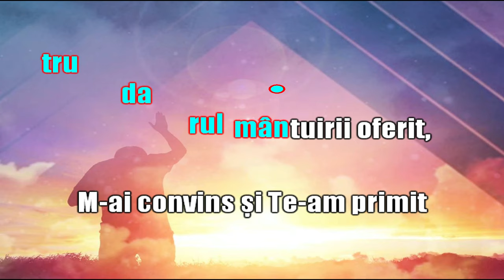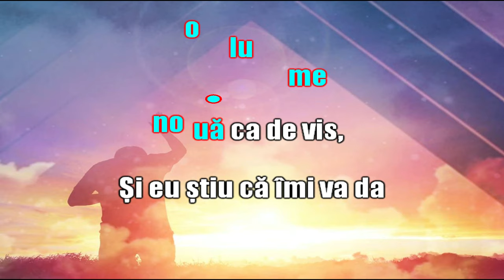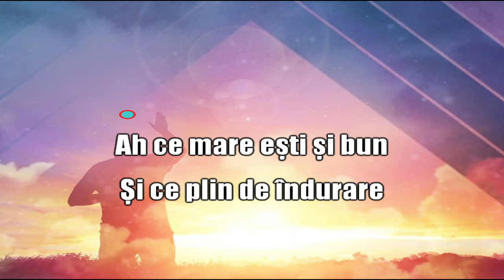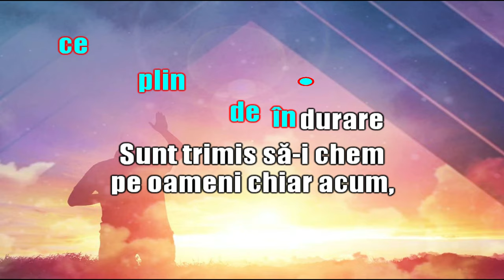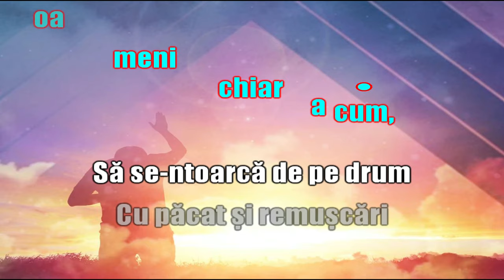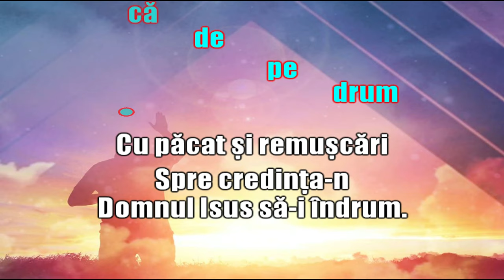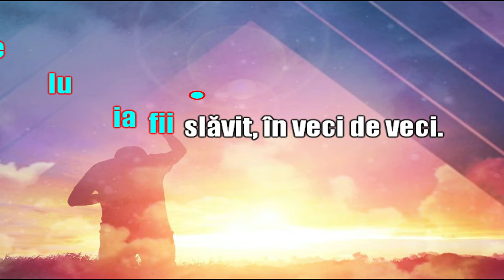Fii în veci de veci slăvit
Uitându-mă peste cântări din tinerețe mi-am reamintit și cântat cu mare plăcere acestă cântare pe care vreau să o împărtășesc cu voi.
Video karaoke pentru cântarea Fii în veci de veci slăvit.